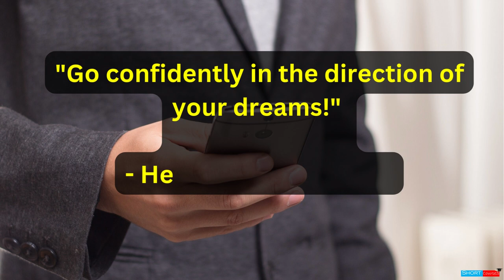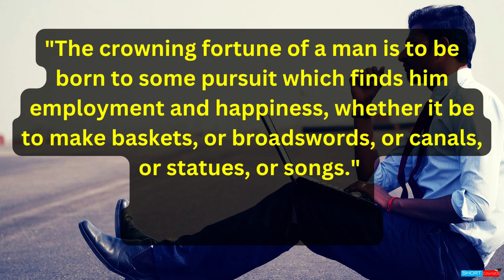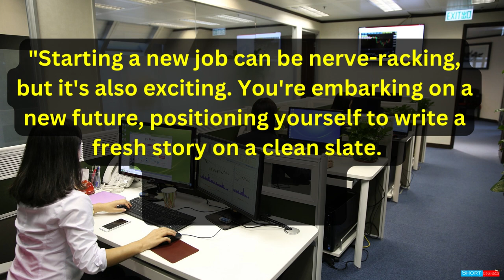Inspirational Quotes for Job Seekers || Quotes for new comers || Short Courses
"Take risks: If you win, you will be happy. If you lose, you will be wise." - Unknown
 "Wanting to be someone else is a waste of the person you are." — Kurt Cobain
 "The crowning fortune of a man is to be born to some pursuit which finds him employment and happiness, whether it be to make baskets, or broadswords, or canals, or statues, or songs." - Ralph Waldo Emerson
 "There are many things in life that will catch your eye, but only a few will catch your heart. Pursue these." — Michael Nolan
 "If you feel like there's something out there that you're supposed to be doing, if you have a passion for it, then stop wishing and just do it." - Wanda Sykes
 "Find out what you like doing best, and get someone to pay you for doing it." — Katharine Whitehorn

10 Things About Love and Devotion We Can Learn From Bhagavad Gita | Geeta Saar || Short Courses
10 LIFE Lesson From Bhagavad Gita You Should Learn for Better Life! || Geeta Saar || Short Courses
11 Lord Krishna Quotes From Bhagavad Gita for Youth That Shows the Right Path in Life | Geeta Saar
7 Rules for Happiness : Follow these to be always happy. || Rule For A Happier Life || Short Courses